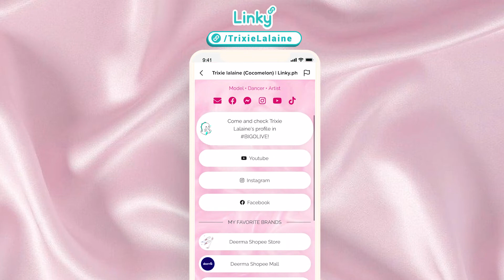Thank you Ms. @TrixieLalaine for using Linky! 🔗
Visit ↪️ Linky.ph/TrixieLalaine to see her official accounts + recommendations ✨